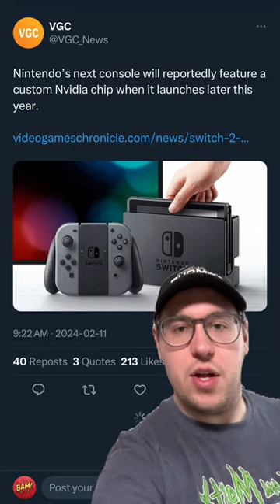DEADPOOL 3 TRAILER, TEEN TITANS MOVIE NEWS, WICKED TRAILER, CRUISE JOINING TARANTINO'S LAST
Here is your Nerdy News Wrap-Up for February 11, 2024! Headlining stories include: the first trailer for Deadpool 3 has officially been released and the name is now Deadpool and Wolverine, rumours that a Teen Titans movie is in early development for the DCU, the first trailers for Wicked and Twisters are out and reports suggest that Tom Cruise is in talks to join Quentin Tarantino's last movie The Movie Critic!